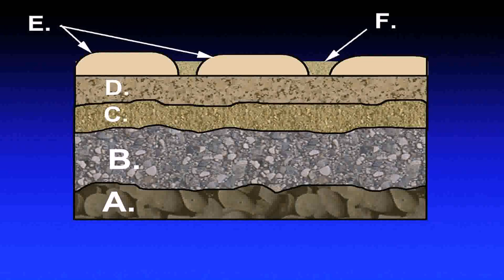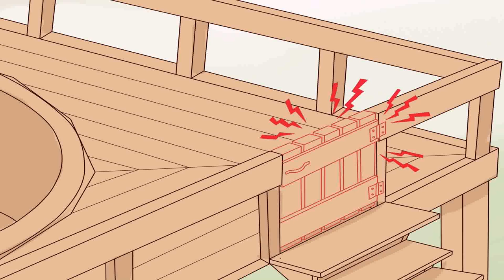Building A Deck Over Patio Stones